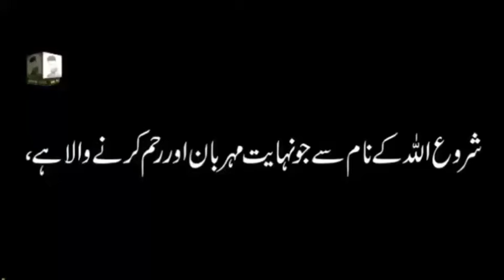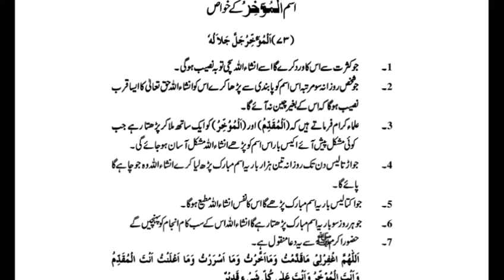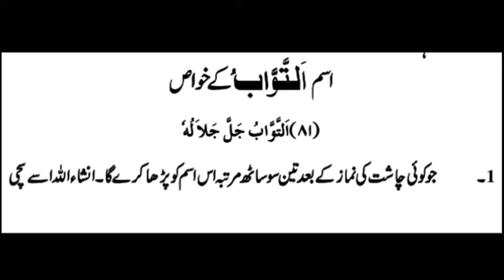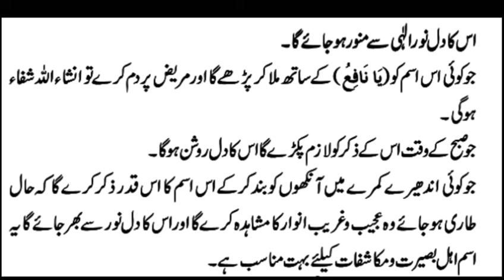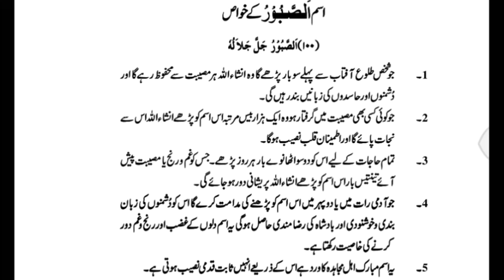allah k Mubarak names ki faidy # ALLAH KAY MUBARAK NAMES KI FAZILAT// part-3 sabaq amoz kahaniya